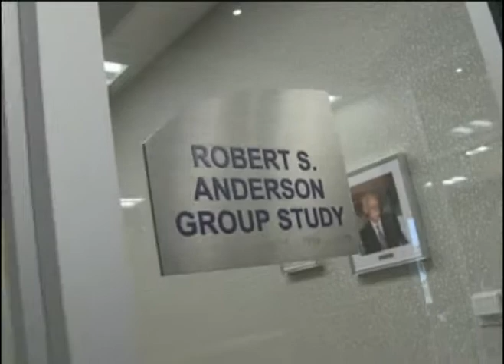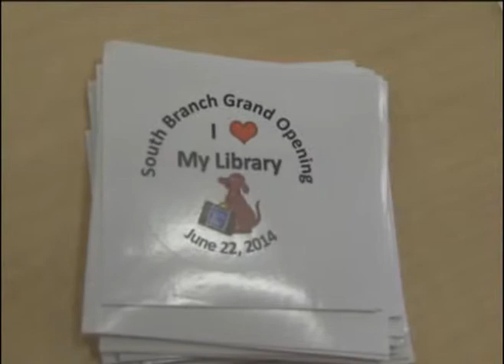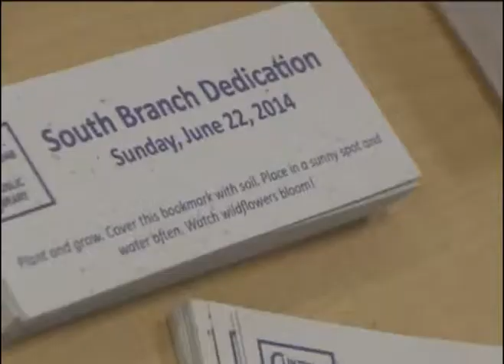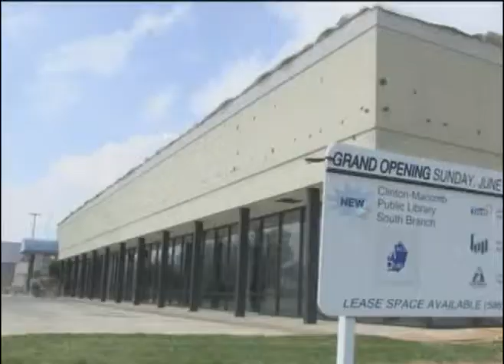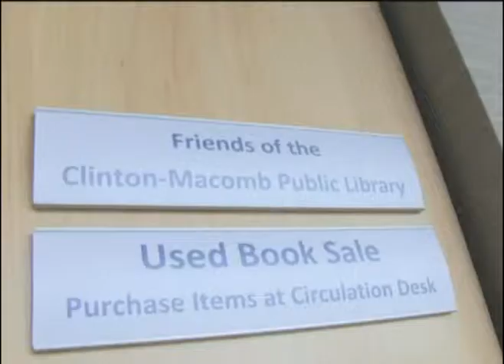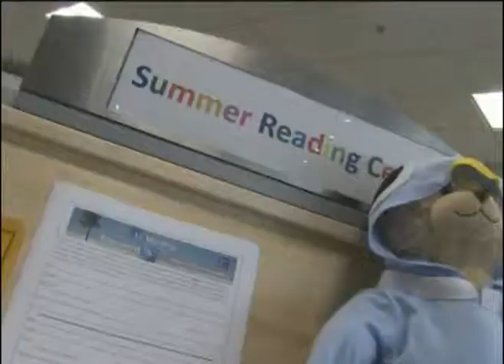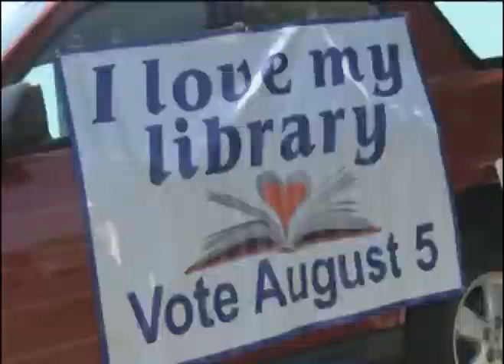South Branch Dedication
Relive the dedication of the South Branch of the Clinton-Macomb Public Library.  The building opened on Sunday, June 22, 2014.